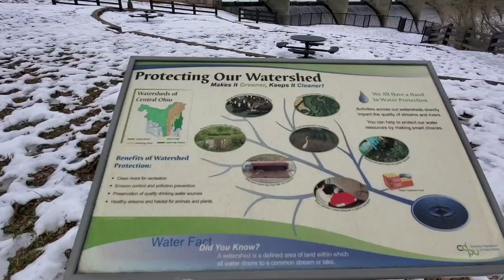Glick Park - O'Shaughnessy Dam - Ohio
Beautiful park. One of my favorite places!